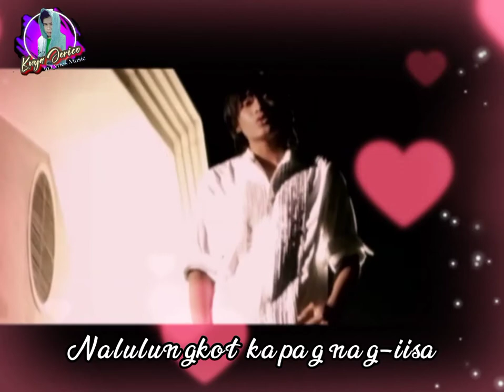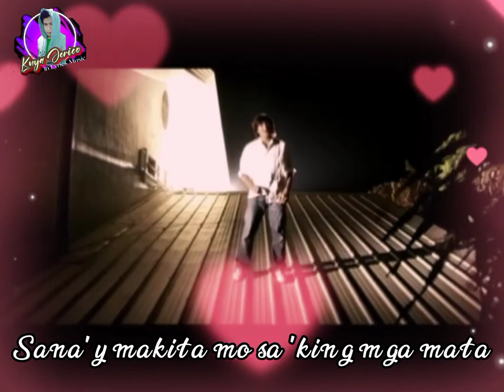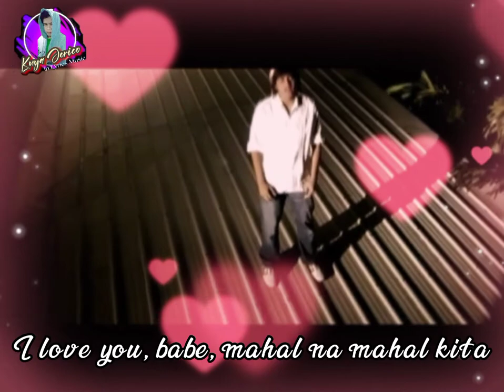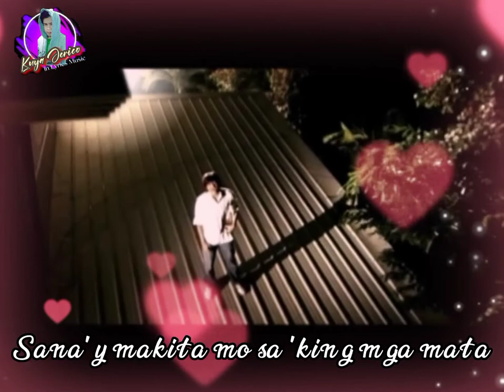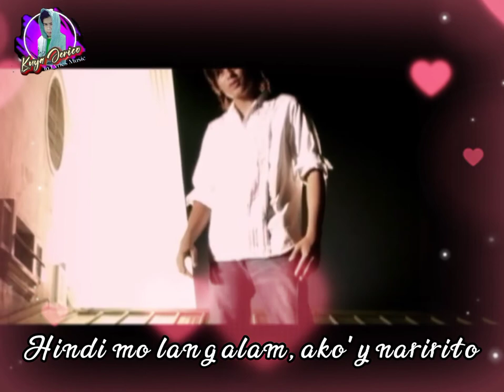I Love You Babe || Rainier Castillo with Lyrics